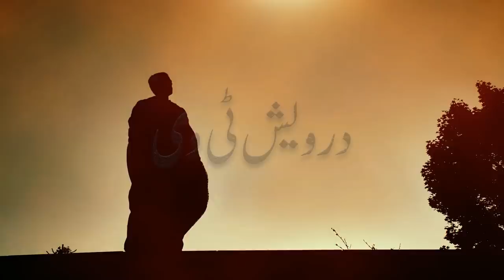Hazrat Hassan Basri aur Nojawan ka Waqia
Welcome To Darwaish Tv Youtube Channel .Today We Will Share With You a Beautiful Video About (hazrat hasan basri ka aur Nojawan ka Waqia).It is a pack of Pure Inforamtion and You will also learn many things after watching this Complete video so Don’t Forget to fully watch